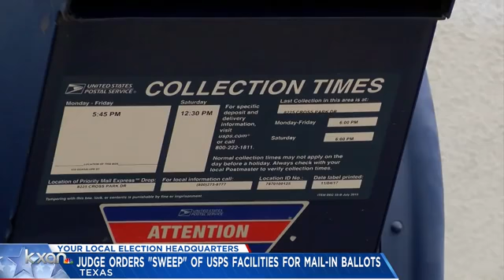815 Mail in Ballots found in sweep of USPS processing facility